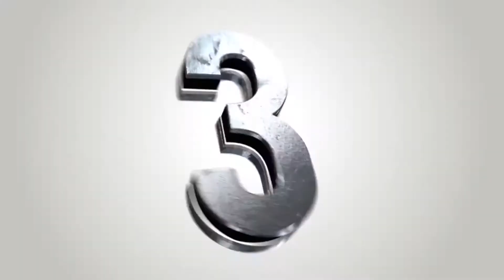TOP5 SIMPLE INVENTIONS | Best Life Hacks